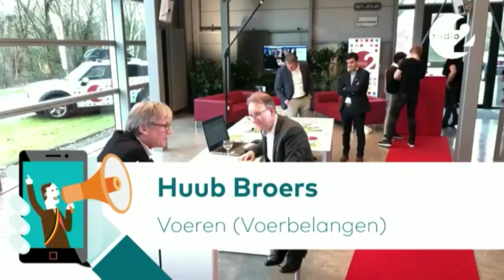Burgemeestersmarathon | Huub Broers | Voeren